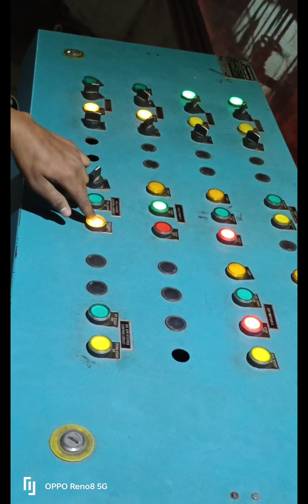Loha kaise banta hai// Loha kaise banate hai // Induction farnesh / Steel plant me loha kaise banta?